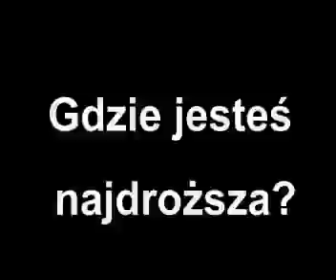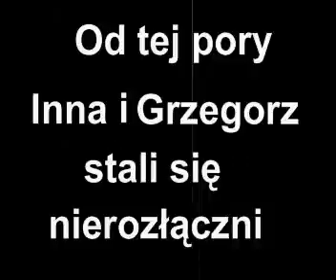W starym kinie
ORIGAMI Studio Reklamy